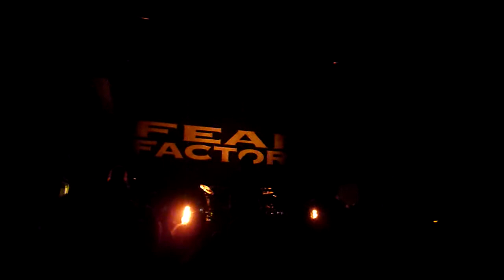Fear Factory Live @ Brussels - Hunter-Killer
Watch in High Quality if you can!

Fear Factory Live @ VK Brussels 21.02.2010

** This is not the best show I filmed quality wise. Actually, it's probably one of the worst mostly due to bad lighting at the venue and due to the fact that about half the crowd was trying to film the gig as well :P **

Anyway. enjoy! The entire set is available on my channel except for Power Shifter as a result of SD Card problems:
1. Mechanize
2. Shock
3. Edgecrusher
4. Smasher Devourer
5. Industrial Discipline
6. Acres of Skin
7. Linchpin
*8. Power Shifter
9. Fear Campaign
10. Martyr
11. Christploitation
12. Ressurection
13. Final Exit

Encore:
14. Demanufacture
15. Self Bias Resistor
16. Zero Signal
17. Hunter Killer
18. Replica